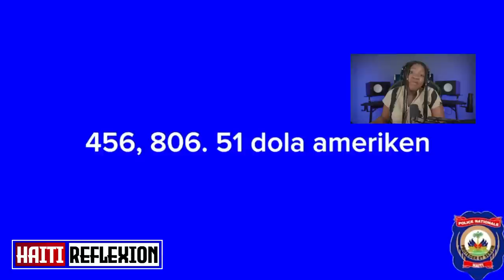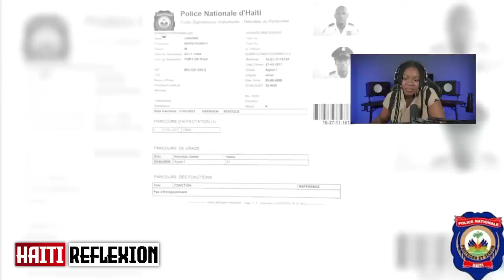LAPOLIS RESI FE KE AYISYEN KONTAN JODI A...SE KONFIME BANDI AP TONBE